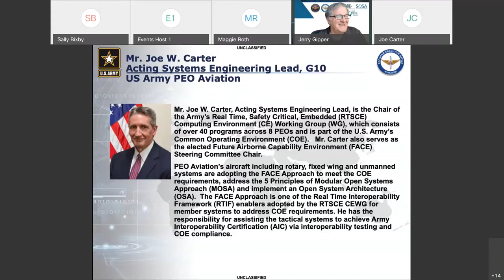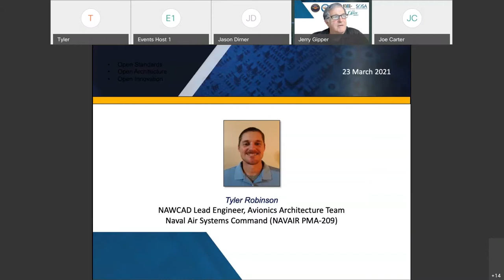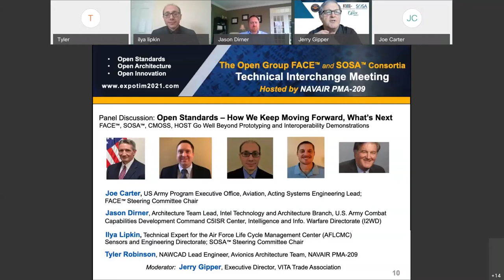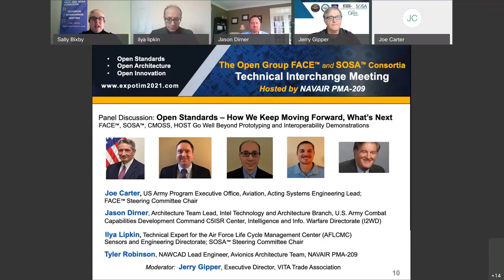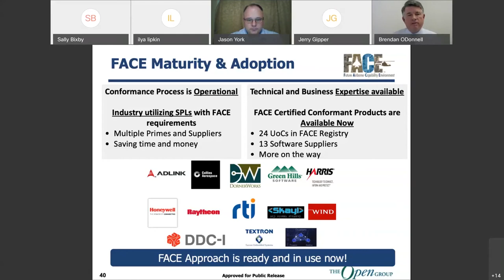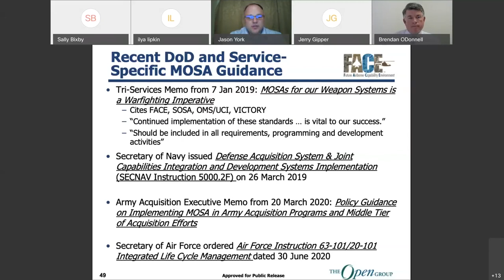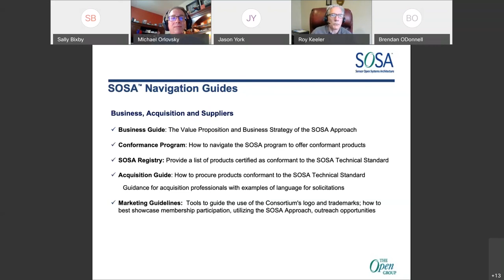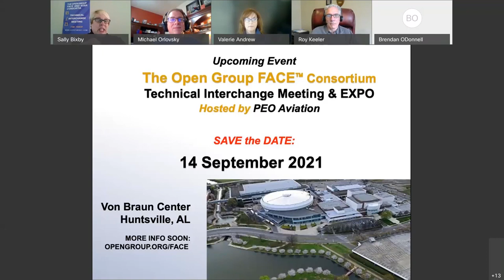FACE™and SOSA™Technical Interchange Meeting Panels - March 2021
The Open Group FACE™ and SOSA™ Consortia TIM (Technical Interchange Meeting) virtual event is an important opportunity to discover new advancements and the progress being made for functionality and interoperability of modular open system environments. The event features distinguished Tri-Service experts and Open Architecture/Open Standards speakers from the Navy, Army, Air Force, and other DoD leadership, plus select members in the Future Airborne Capability Environment (FACE) and the Sensor Open System Architecture (SOSA) Consortia.

Technical Interchange Meetings allow DoD, Industry and Academia to collaborate on Research and Engineering technology challenges. This TIM will feature expert presentations by a cross-section of the defense community. Attendees will hear presentations from government, detailing the positive impact of FACE and SOSA adoption for buyers (end users), suppliers, integrators, and business representatives, including both Business and Technical lessons learned.

Audience: The TIM is geared to program managers, procurement managers, across all the services as well as their contractors and suppliers.

Agenda
Open Standards – “How Do We Keep Moving Forward, What’s Next”
FACE™, SOSA™, CMOSS, HOST* Go Well Beyond Prototyping and Interoperability Demonstrations

Moderator: Jerry Gipper, Executive Director, VITA Trade Association
Panelists:
- Ilya Lipkin, Technical Expert for the Air Force Life Cycle Management Center (AFLCMC) Sensors and Engineering Directorate; SOSA™ Steering Committee Chair

- Joe Carter, US Army Program Executive Office, Aviation, Acting Systems Engineering Lead; FACE™ Steering Committee Chair

- Jason Dirner, Architecture Team Lead, Intel Technology and Architecture Branch, U.S. Army Combat Capabilities Development Command C5ISR Center, Intelligence and Information Warfare Directorate (I2WD)

- Tyler Robinson, NAWCAD Avionics Engineer, Lead Engineer for the Avionics Architecture Team, NAVAIR PMA-209
The Open Group Future Airborne Capability Environment (FACE)
“FACE™ New Business Guide (v3.0) Overview – Key Updates to Know”

Presenters:
- Jason York , Sr. Software Analyst, U.S. Army PEO Aviation support from DEVCOM AvMC / Intrepid, LLC
- Brendan O’Donnell , FACE ™ BWG Vice Chair, U.S. Army PEO Aviation / Strategic Ventures Consulting Group, LLC
The Open Group Sensor Open Systems Architecture (SOSA)
"SOSA™ Business Executive Overview: Benefits and Adoption of this New Standard"

Presenters:
- Michael Orlovsky, Senior Scientist, L3Harris Technologies
- Valerie Andrew, Strategic Marketing Architect, Elma Electronic
- Roy Keeler, Sr. Product & Business Development Mgr., ADLINK Technology
FACE™ Consortium
The FACE™ Consortium is a government, academia, and industry partnership formed to define an open avionics environment for all military airborne platform types. It has since grown into an aviation-focused professional group made up of industry suppliers, customers, and users. It provides a vendor-neutral forum for industry, academia and government to work together to develop and consolidate the open standards, best practices, guidance documents, and business strategy. These objectives promote acquisition of affordable software systems, innovation, rapid integration of portable capabilities across global defense programs, and higher efficiency to deploy capabilities.

SOSA™ Consortium
The SOSA™ Consortium empowers government and industry to collaboratively develop open standards and best practices to accelerate the deployment of affordable, agile, and composable sensor systems.

The Open Group
The Open Group is a global consortium that enables the achievement of business objectives through technology standards.  Our diverse membership includes customers, systems and solutions suppliers, tool vendors, integrators, academics, and consultants across multiple industries. It is also an enabler for consortium participation by US Government agencies.